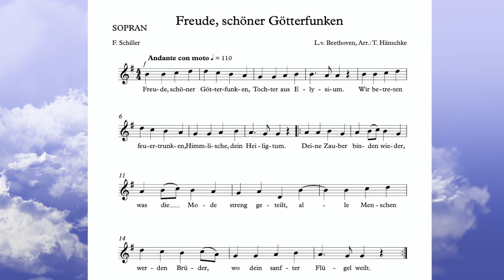Freude schöner Götterfunken (Sopran)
Cantemus-TV | Freude schöner Götterfunken (Sopran)